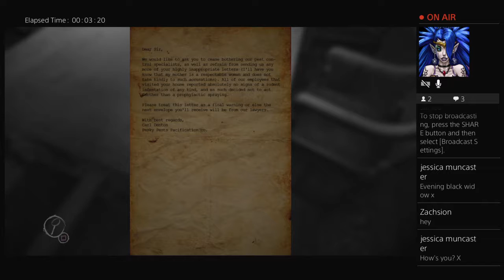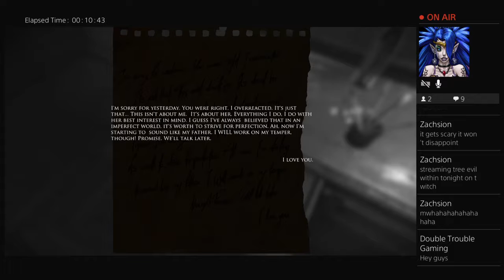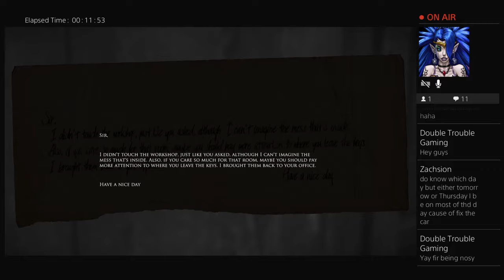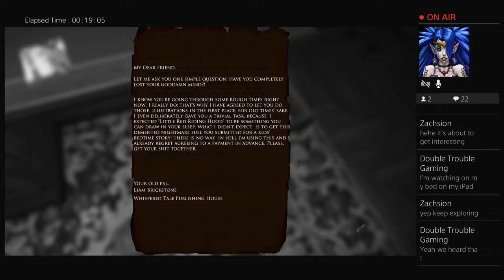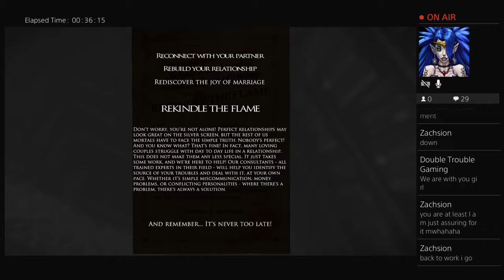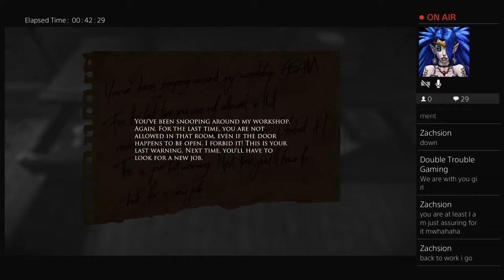Blackwidowvr1982 Layers of Fear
Thanks for all the support guys you're all awesome x much love to all and happy gaming guys x